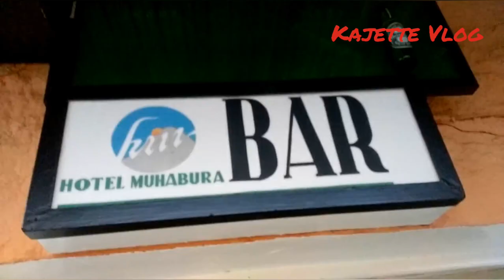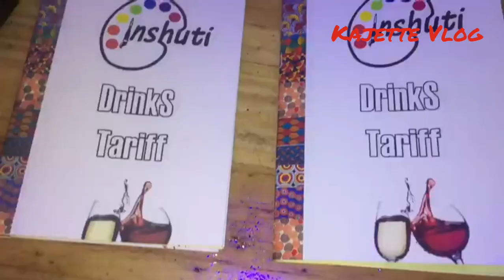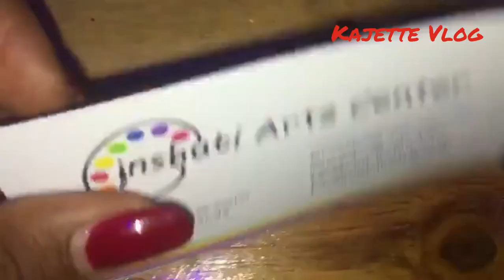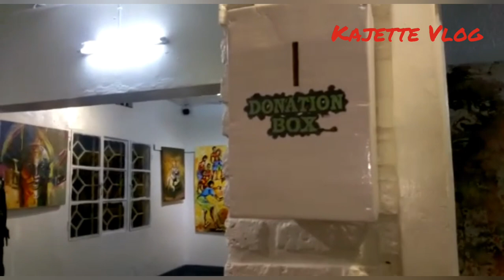Agashya ka Bus muri Bar🚌Agahinda ka Nyirabazungu😨Ingagi mu🍴Special🐘Let's Visit this Place😘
Let's Goooo

Inshuti Art Gallery
Inshuti Art Center
Musanze-Rwanda

Special Thanks to: Inshuti Art Center
Special Thanks to: Khan for 🎥
VO: Kajette